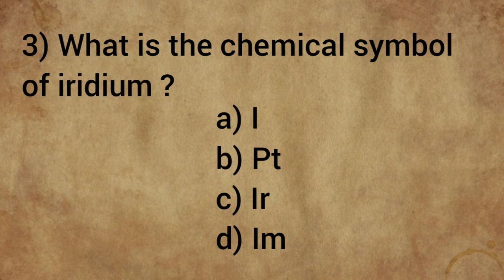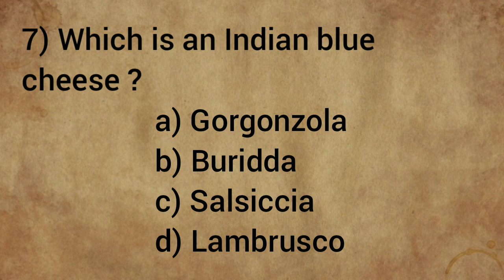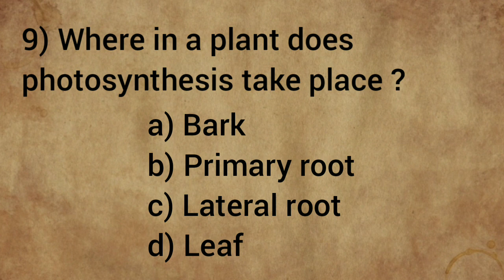Quiz - 5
quiz, quiz questions, quiz game, quiz competition, quiz questions and answers, quizzes, quiz for kids, quiz quiz, quiz monster